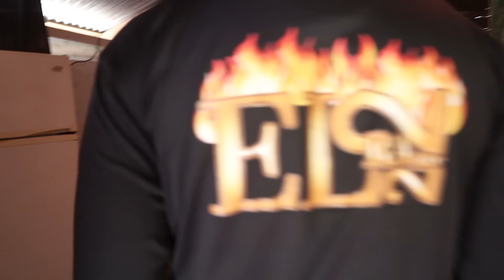Tenia Ojos Especiales, Una Bruja Se Los Exploto Haciendole Mal De Ojos